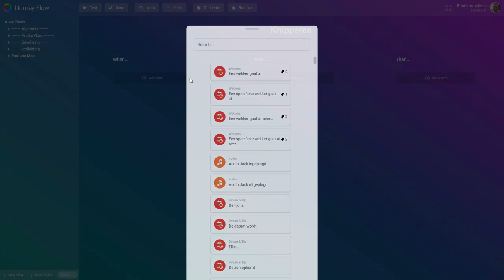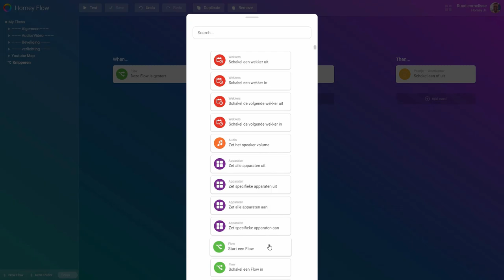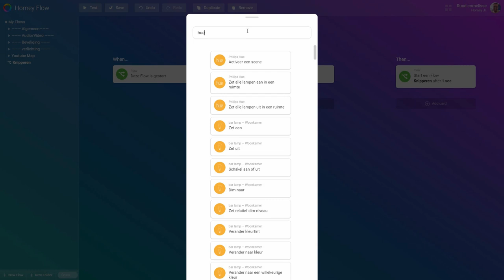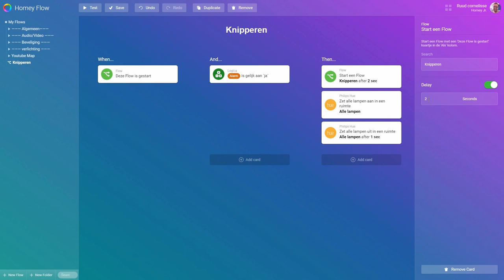Athom Homey- Knipperlicht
Homey Athom Smarthome In deze video ga ik je uitleggen hoe je met homey een flow kan maken om je verlichting te laten knipperen bij een inbraak alarm of welke andere situatie jij dit zou willen gebruiken